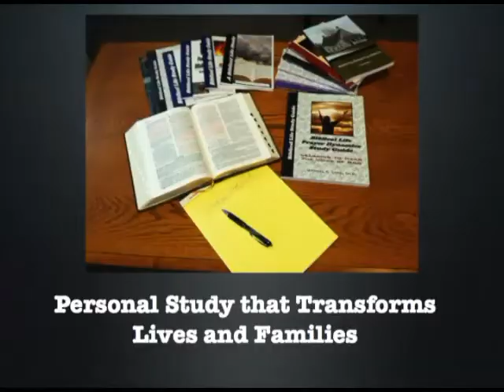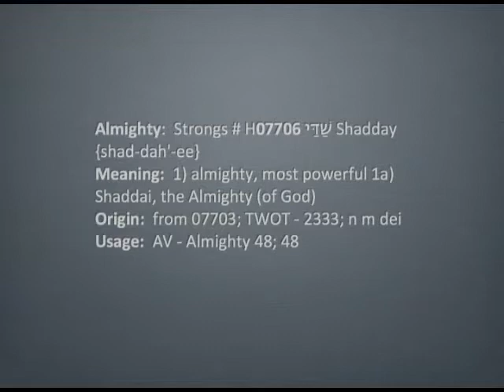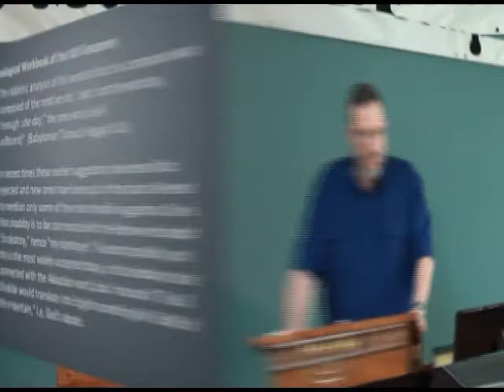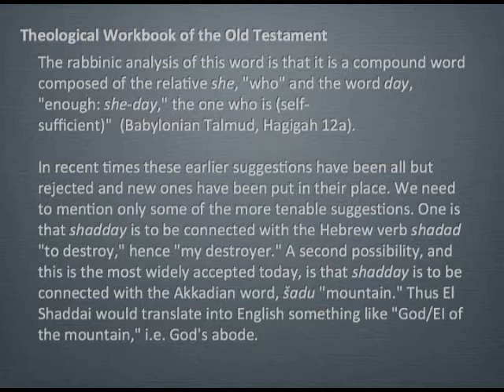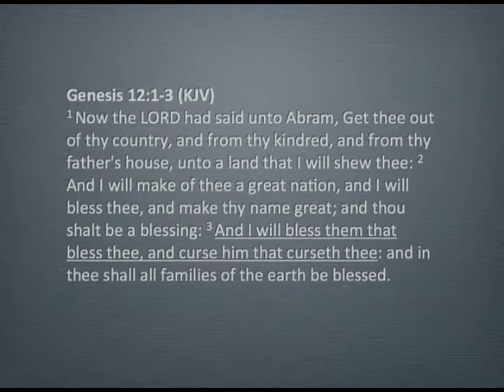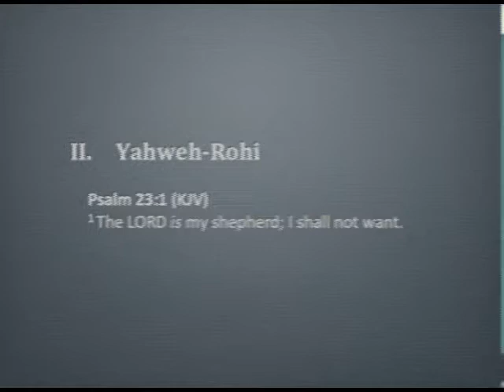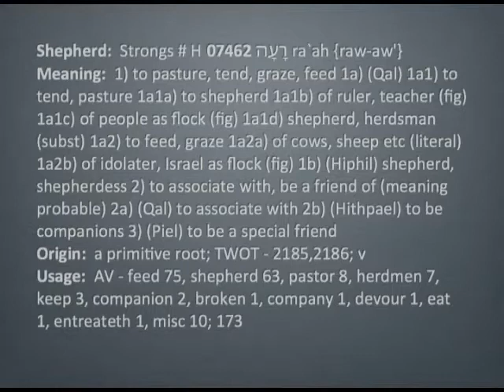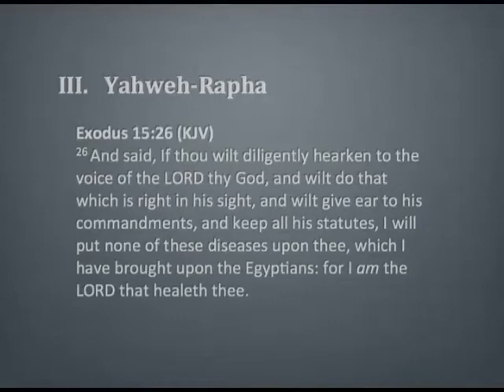Paths to Walk In - Part 4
Paths to Walk In - Part 4:  In this session, we are continuing our discovery of God revealing to us who He is as revealed in His names.  We will be looking at three aspects of God:  El Shaddai, YHWY-Rohi, and YWVY-Rapha.